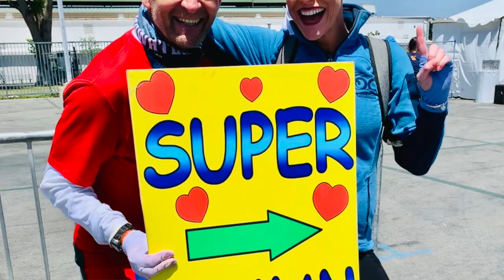Behind the Scenes of Fitz's Book My Noisy Cancer Comeback - Why I Wrote the Book